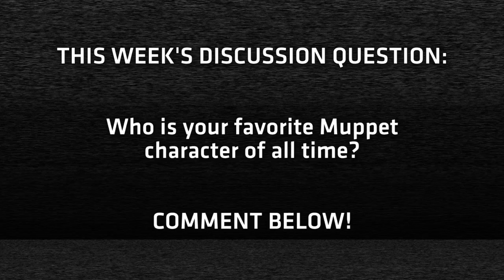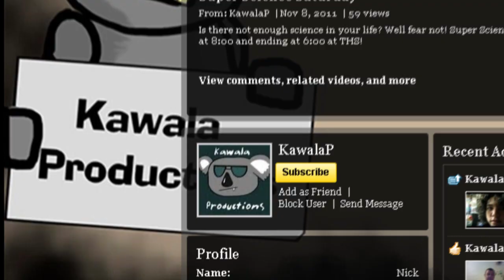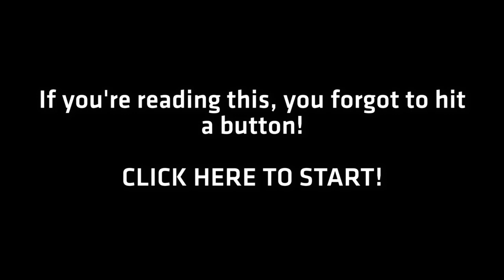PUPPETS OF YOUTUBE! : Movie Quest 021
Oh, and they leave it on a lot randomly during the week while they work.  Like them on Facebook to get notified when they're online!

Movie Quest is the show where we give you a topic and you submit your favorite Youtube videos around that theme! And your hosts, Russell Hasenauer and Chad Newhall, make a brand new short film based on that theme, each and every week!

Submit your favorite Youtube videos by sending a message directly to heykillerfilms on Youtube, on the Hey Killer Facebook on Twitter @heykillerfilms, or by email at .

This week, in honor of the release of the newest Muppet film, the guys showcase some of the best puppet films on YouTube as well as pay homage to two of their favorite Muppets, BEAKER AND BUNSEN!

Click the link at the top of this list to watch all the videos in the proper order.